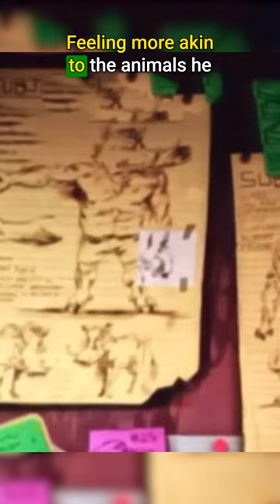Is Baxter Stockman Good Or Evil?